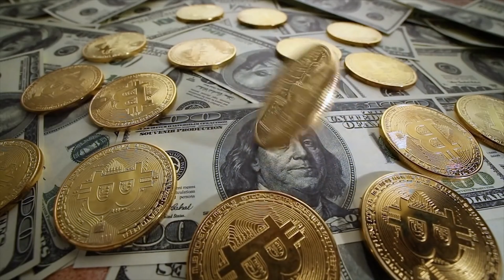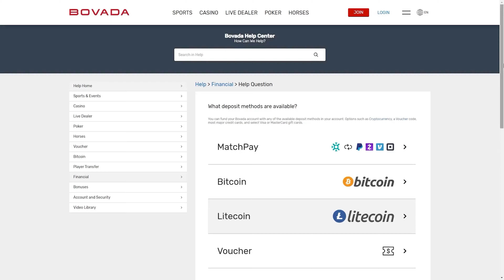Best Online Casino in Kansas Real Money Review 2022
In this video I'll review the best real money online casinos for Kansas players to gamble and bet with real money and get real money payouts in 2022.I'll talk about which casinos are legal, legit, and safe in 2022, as well as which online casinos for gambling and betting with real money have the best reputation, biggest variety of games to bet on, the best bonuses, and more.

If you are a player from Kansas looking for the best online casino to gamble and bet with real money on table games like blackjack, roulette, raps, baccarat, super six, or you want to play slots for real money, or you are looking for online poker tournaments, this video will tell you the best online casinos to do this.